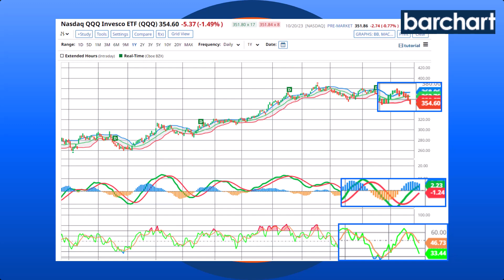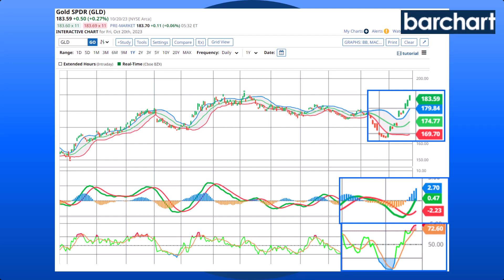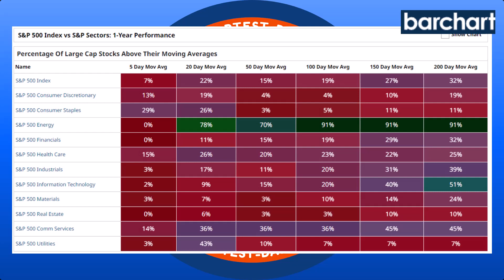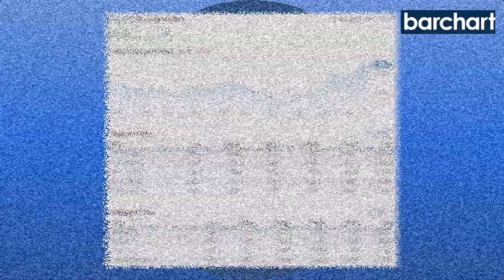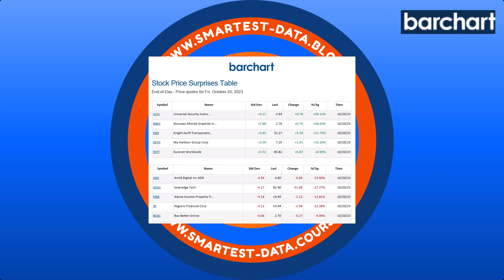There are storms brewing for the US stock markets. What are some solutions?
Smartest Data Blog. Videos, Quizzes, Portfolios become a Blog member.

$1, $2, or $5 per month, Videos, Quizzes, Portfolios. Watch the videos I'll define and explain important issues in investing in Stocks, Stock analysis, Financial Statements, Economics, Investing and other issues that could influence your Stock portfolio. Also, there are lots of other concepts around the Stock Market and investing in general to be covered. The videos by design are short, sharp and to the point. If you are interested in learning about the Stock Market there are many concepts to grasp, keep watching.